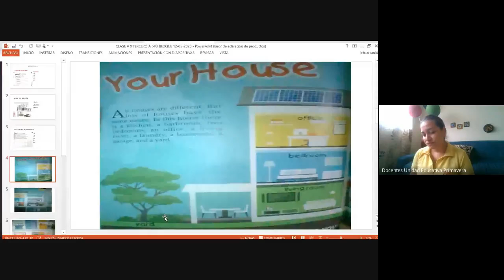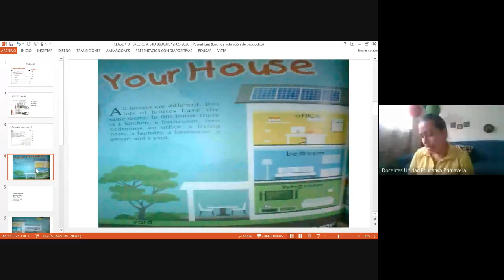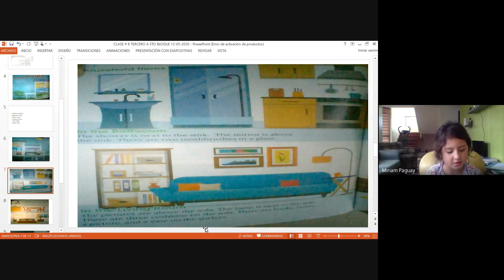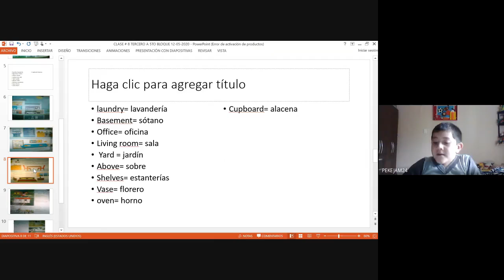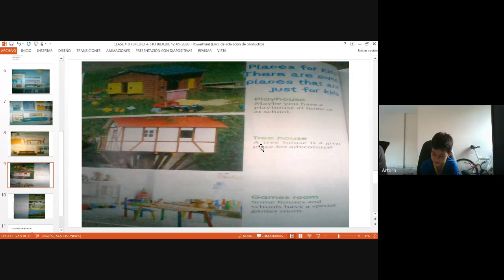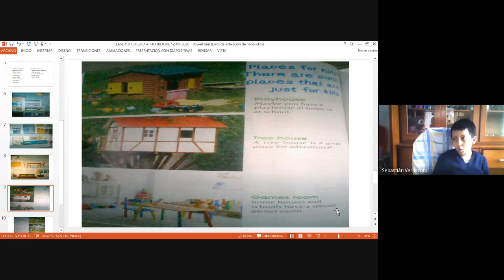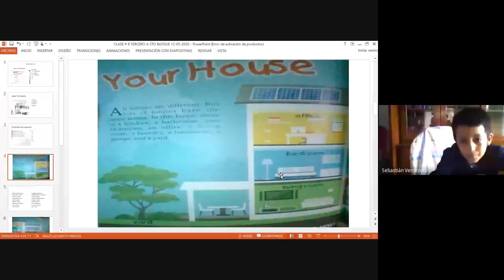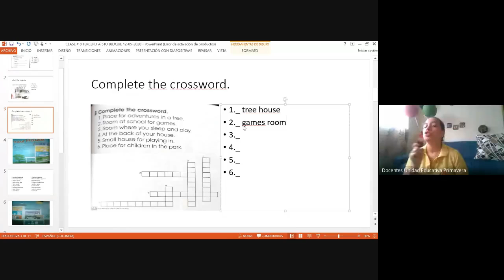3RO A CLASE DE INGLES 13 05 2020 UNIDAD EDUCATIVA PRIMAVERA